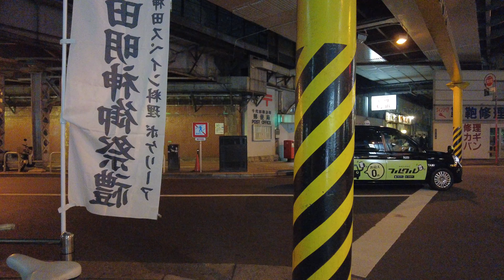【４Ｋ60】nightwalk in Kanda【夜の神田をお散歩】2023年4月5日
4月5日20時頃撮影

平日の夜の神田を散歩しました。
客引きが長い間野放しで警察も取り締まるつもりはないのか疑問です。
I took a walk in Kanda on a weekday night.
I wonder if the police are planning to crack down on touting for a long time.
我在一个工作日的晚上在神田散步。
不知警方是否打算打击兜售已久。
평일 밤의 간다를 산책했습니다.
여객이 오랫동안 야방해 경찰도 단속할 생각은 없는지 의문입니다.
Je me suis promené à Kanda un soir de semaine.
Je me demande si la police a l'intention de sévir contre le racolage pendant longtemps.
Dei um passeio em Kanda em uma noite de segunda a sexta.
Eu me pergunto se a polícia está planejando reprimir a divulgação por um longo tempo.